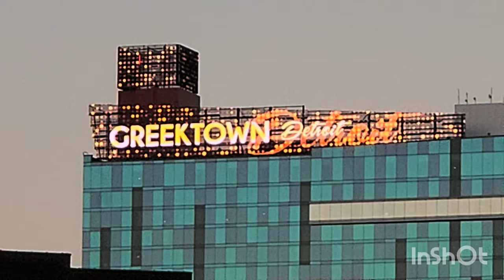[4K] Detroit Grand Circus Park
4K Video Detroit Grand Circus Park

Musician: DIAB
Detroit Grand Prix